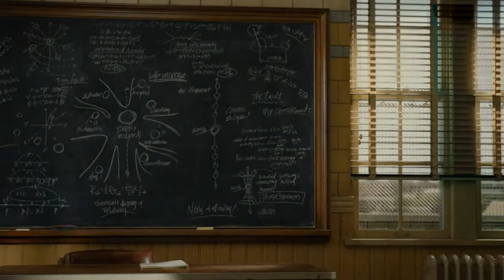Why Marvel Will Never Be Able To Top Avengers: Endgame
Avengers: Endgame could be the pinnacle of the entire MCU!

The spectacle. The surprises. ALL of those emotions. Avengers: Endgame was FAR more than a movie -- it was an experience! Three hours of great moments, a emotional story, and one of the biggest cinematic events of all-time. As moviegoers flock to see the film two or even three times in theaters, there’s one thing that will remain true -- not only will it be nearly impossible for any other movie franchise to top Endgame, but it will be extremely hard for Marvel to get close to the success of this fourth Avengers movie. Many factors play into this -- expanding far beyond the hype that has been built up for years in the MCU.

The box office numbers Endgame got are BEYOND impressive. With $350 million in the United States alone, the film is outright SMASHING records and becoming one of the biggest cinematic events of all-time. For 11 years people have come to watch Iron Man, Captain America, Thor, Spider-Man and so many others lead the pack as Marvel heroes. Will we ever see anything like it again? Probably not.

Just looking back on the movie -- there’s so many huge moments along with little gems we can recall. There’s Hawkeye losing his family to the decimation, Scott Lang reunited with his daughter who is five years older, Tony Stark talking with his Dad, Thor having an emotional scene with his mother, and so many connections to past movies in the MCU. The film finds a great balance between the emotional scenes and fun scenes including the Professor Hulk character, Fat Thor, and Ant-Man’s initial time-travel attempts. And it all builds up to a great cinematic fight featuring the likes of Captain America wielding the Mjolnir, Captain Marvel teaming up with all of the other female heroes, and the return of our favorites including Star-Lord, Spider-Man, and Black Panther. Seriously -- there is just so much to talk about -- and so much that will be talked about for years.